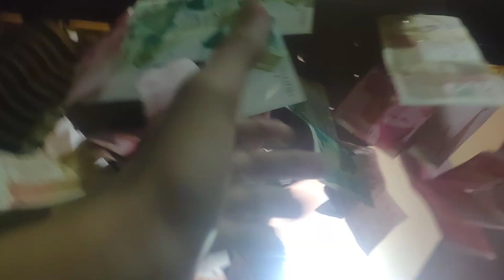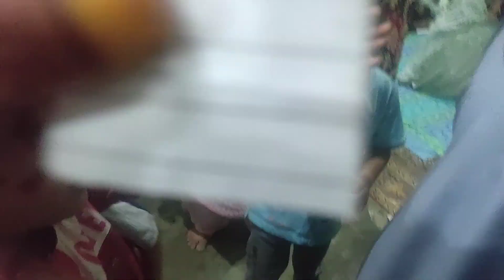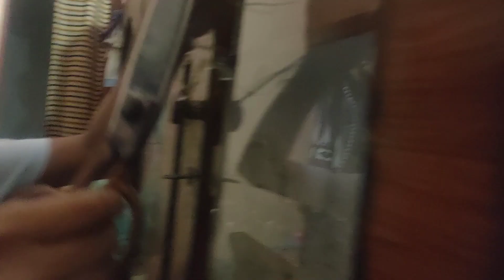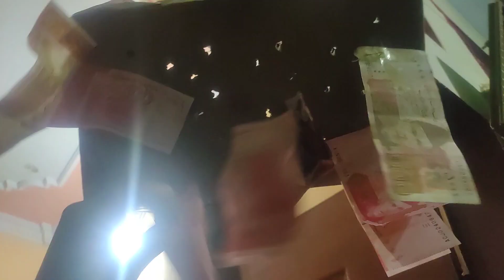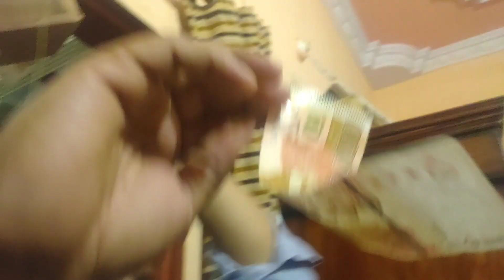Nani Kay Ghar gaye | EID 2nd Day| DREAM FAMILY